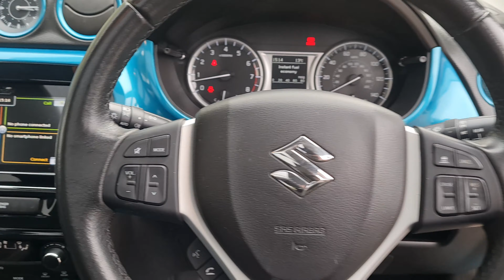Suzuki Vitara Video Tour - PL65UZS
Suzuki Vitara 1.6 SZ5